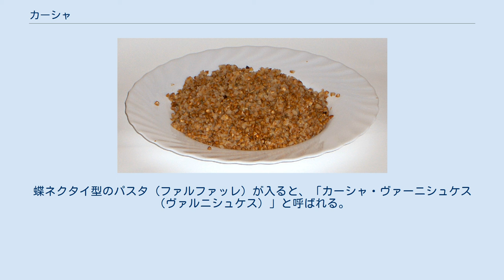カーシャ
蕎麦の実のカーシャ カーシャ（ウクライナ語・ベラルーシ語・ロシア語: каша, ポーランド語: kasza, 中国語: 餬、糊；意訳「粥」）は、スラヴ諸語における粥の呼称。
イネ科の穀物や豆類などを水、ブイヨン、牛乳などで柔らかく煮た、東欧の代表的な家庭料理である。
ウクライナ、モルドバ、ブルガリア、ベラルーシ、ポーランド、リトアニア、ラトビア、ロシア、そしてウクライナ系やポーランド系の人口が多いカナダなどで食べられる。
 ウクライナのクルチェーヌィクィと蕎麦の実のカーシャ 米、黍、小麦のカーシャなどがあるが、最も人気のあるのがソバの実のカーシャである。
ソバの実はあらびきか挽き割りにして使用する。
輸入品の米や普通の小麦と比較すると高価なデュラム小麦で作るセモリナのカーシャは、農村部よりも都市部で食べられた。
 ウクライナでは、「母は蕎麦の実のカーシャ、父はライ麦のパン」という諺が物語っているように、蕎麦の実のカーシャは最も一般的なカーシャである。
黍のカーシャは全国的に食べられているが、蕎麦の実のカーシャほどの人気はない。
また、ウクライナ中でカーシャの素材には地域差が見られる。
例えば、トウモロコシのカーシャはポジーリャ地方、ガリツィア地方とカルパティア山脈の地域で一般的なもので、燕麦のカーシャは「スラヴ人の故郷」と称されるポリーシャ地方とヴォルィーニ地方で好まれ、大麦のカーシャは左岸ウクライナで食されている。
小麦のカーシャも存在するが、小麦はパン作り用の小麦粉にされるので普段はあまり食べられていない。
さらに、ウクライナ全国でカーシャを美味しくするために牛乳、バター、サーロ、砂糖などを加える習慣がある。
 ロシアでは「シチーとカーシャ、日々の糧」という諺があり、ロシア人にとってのカーシャとシチーが日本人にとっての飯と味噌汁のような関係にあることを表している。
昼食には熱い牛乳と混ぜてマローチヌィ・スープにし、バターと好みで砂糖を入れて食べる。
ピロジュキやピロークのフィリングにも使用する。
 ソビエト連邦の反体制作家アレクサンドル・ソルジェニーツィンの代表作の一つ『イワン・デニーソヴィチの一日』に、穀粉や黍のカーシャが登場する。
 アメリカ合衆国では、東欧ユダヤ系の蕎麦の実の料理として知られている。
挽き割りの蕎麦の実をセロリ、玉葱、卵などと炒めてからスープで炊いたピラフ風の料理である。
蝶ネクタイ型のパスタ（ファルファッレ）が入ると、「カーシャ・ヴァーニシュケス（ヴァルニシュケス）」と呼ばれる。
クニッシュのフィリングの一つでもある。